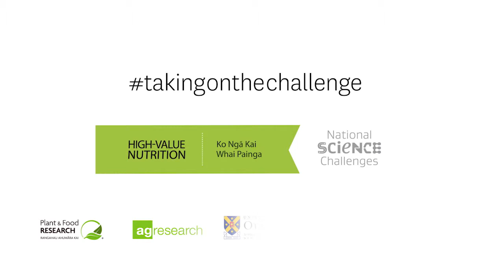Distinguished Professor Harjinder Singh explains the science behind his Food Science programme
The Food Science team brings together experts from Massey University, AgResearch, the University of Otago and Lincoln University to support the translation of novel scientific insights into high-value export food products.

Foods with science-backed health benefits have been developed and sold around the world for several decades, so we need a good understanding of what is already on the market and what opportunities there are for new high-value export foods. ‘Scanning the Horizon’ will take a close look the health-focused foods that are on the market or under development globally, and it will guide the research on food-health relationships towards promising new avenues where there is scope for innovation and the potential for export growth.

The ‘Bioactive Food Systems’ project, scheduled to start in 2016, will address the need to protect the health-promoting compounds (the ‘bioactives’) in foods during their journey from raw ingredients to finished food products. The Health Programmes will be identifying bioactives that promote optimal health, and the Food Science team will design food ingredients and processes that keep those bioactives in top condition within food products, then release them to the body when those food products are eaten.